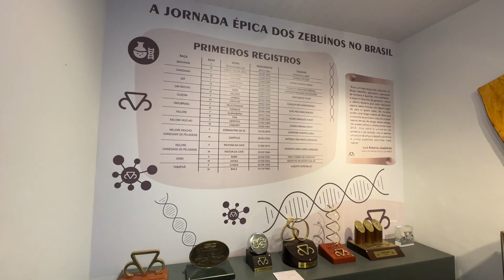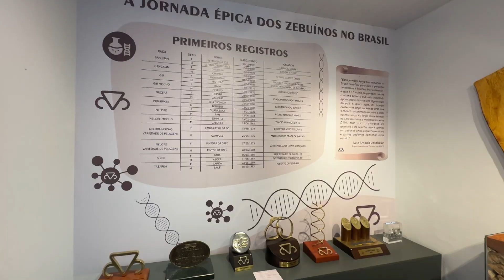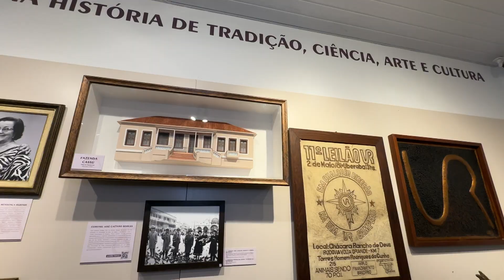Expogenética 2024: a importância da raça zebuína para a cidade de Uberaba | Jornal Paranaíba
Uberaba, a cidade mineira que respira a paixão pelo zebu, abriga um tesouro da pecuária brasileira: o Museu do Zebu. Localizado dentro do Parque Fernando Costa, o local conta a história da raça que se confundiu com a própria história da cidade, transformando-a em um polo mundial da genética bovina.

A Expogenética, realizada anualmente em Uberaba, é o ápice dessa história de sucesso. O evento reúne criadores, pesquisadores e entusiastas do mundo todo, que buscam as mais recentes inovações em genética bovina. A cidade, que já foi uma rota de passagem para o Centro-Oeste, tornou-se um polo de conhecimento e negócios, graças à paixão pela criação de zebus e ao trabalho incansável de seus pioneiros.